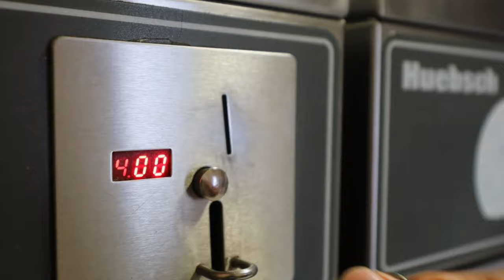Vanlife Vlog | Van chore day - getting ready to fly with our cat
Daily Vlog 30 - Today we have a long list of van errands to run before we leave on a flight for Thanksgiving. Come along with us as we do normal van things, pack our bags, and fly with our cat!

We’re Sarah and Michael, two vanlifers traveling wherever the road takes us in our converted overland 4x4 Ford Econoline. From rock climbing big mountains and exploring dense urban cities, you can find us chasing the next adventure in our campervan with our sidekick Nugget in tow. Follow along as we navigate the ups and downs of life on the road while working as wedding and elopement photographer and videographers.